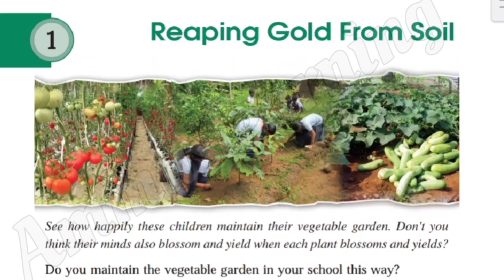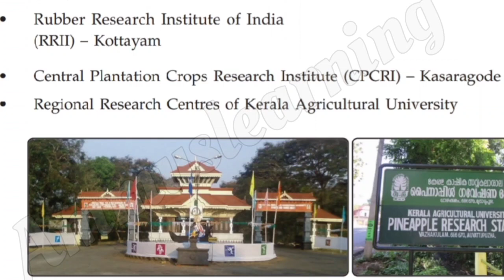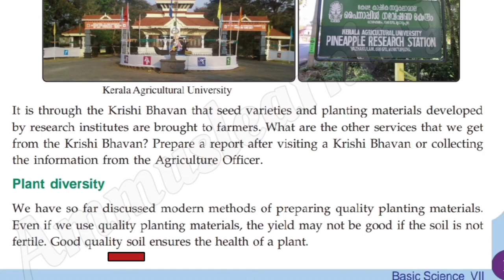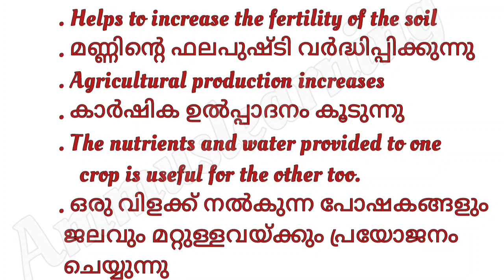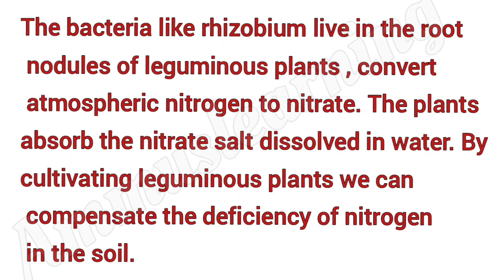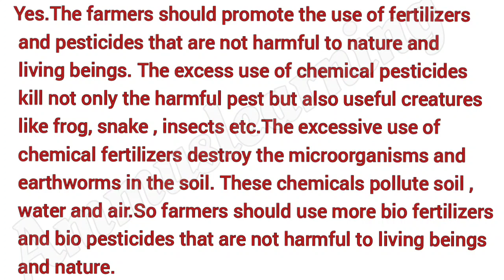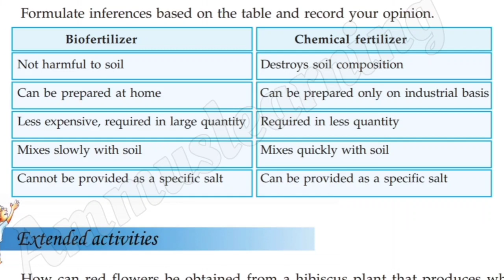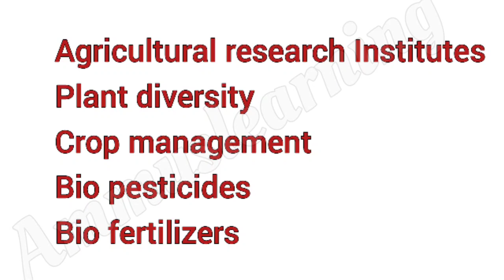Scert Class 7/Basic Science Chapter 1/Reaping Gold From Soil Part 3/English Malayalam/PSC Exam notes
1. State syllabus Class 7 basic science chapter 1 reaping gold from soil part 3 English medium
3. Standard 7 basic science chapter 1 reaping gold from soil question answers
4. Class 7 basic science chapter 1 notes
5. Basic science class 7 question answers
6. Class 7 basic science
7. Reaping gold from soil question answers
9. Class 7 basic science state syllabus English medium

ammuslearning
AmmusLearning